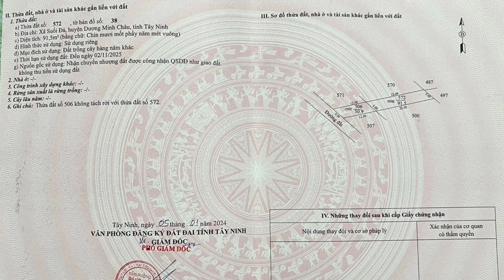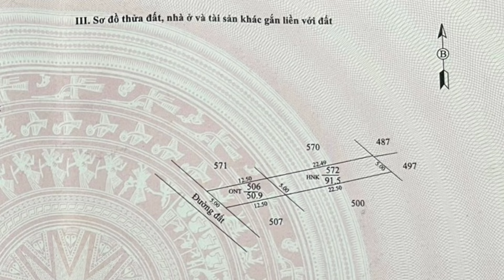View triệu đô 6 lô đất giá rẻ cách Hồ Dầu Tiếng 100m Núi Bà Đen 8km ở Dương Minh Châu Tây Ninh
- Địa chỉ: xã Suối Đá, huyện Dương Minh Châu, tỉnh Tây Ninh
- Đất hướng Tây
- Diện tích: 5x35. Tổng 142m2 có 50,9m2 thổ cư và đất cây hàng năm khác